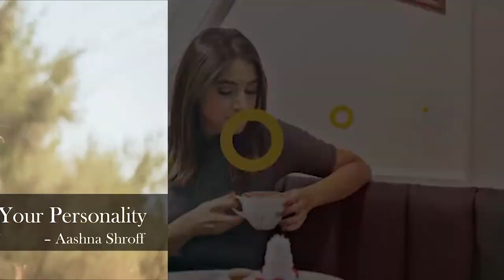Aashna Shroff Unveils the Key to Become an Influencer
In an exclusive conversation with our Associate Editor, Aashika Jain, the renowned lifestyle influencer, Aashna Shroff shares a special message for women who are looking to leave a mark on social media.